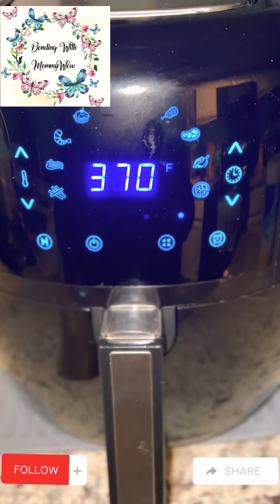Cooking Pork chop with veges 2/27/22